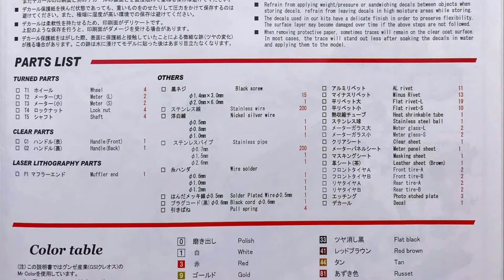Building MFH 1/12 Alfa Romeo 1924 P2 : Step 6 Prepare the Parts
Model : 1/12 Scale Alfa Romeo 1924 P2